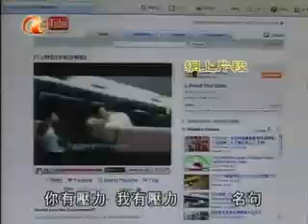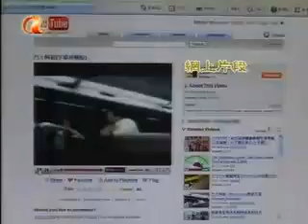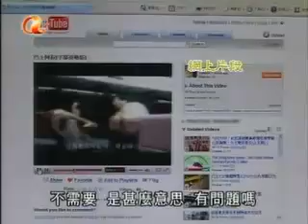斑馬在線 EP37 巴士阿叔2008新觀感